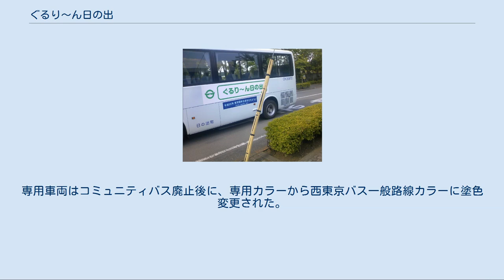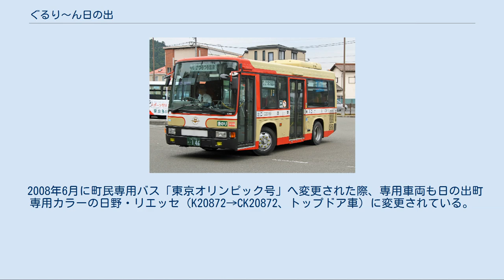ぐるり〜ん日の出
専用車両　日野・リエッセ 西東京バス　CK20872号車 専用車両「東京オリンピック号」時代の写真。
西東京バス五日市営業所下町車庫で2010年撮影 日の出町循環バス「ぐるり〜ん日の出」（ひのでまちじゅんかんばす「ぐるり〜んひので」）は、東京都西多摩郡日の出町の町民専用コミュニティバス（自治体バス）である。
ただし町民専用で運賃無料であるため、乗合バスではない。
 乗車するには、町民であることを証明する身分証明書類の提示が必要。
 廃止されたコミュニティバス「ひのでユートピア号」（後述）の代替として運行開始した。
西東京バス五日市営業所へ運行委託している。
 元「日の出ユートピア号」専用車 (C230→C20169) 廃止後は一般路線カラーへ変更された 「西東京バス五日市営業所#日の出町コミュニティバス「日の出ユートピア号」」も参照 2001年6月からコミュニティバス（乗合バス）「ひのでユートピア号」として運行開始され、2008年6月9日まで西東京バスに委託されて運行していた。
「ひのでユートピア号」は町民以外も乗車でき、運賃は100円均一であった。
また、イオンモール日の出にも停車した。
 「ひのでユートピア号」の廃止にともない代替措置として、2008年6月10日から町民専用バス「東京オリンピック号」として運行を開始した。
 2012年4月1日から「ぐるり〜ん日の出」号に改称している。
 町内循環バスとして通学アクセスや生活アクセスを目的に運行している。
町民専用バスとなってからのルートは、「ひのでユートピア号」のルートをほぼ踏襲したものとなっている。
 現行路線の詳細および最新の時刻表は、日の出町公式サイト「町内循環バス路線のご案内」「町内循環バスぐるり～ん日の出号　路線図・乗車ガイド・時刻表 (PDF) 」を参照。
 町内西部の日の出山麓にある天然温泉「生涯青春の湯　つるつる温泉」を起点とし、JR五日市線武蔵引田駅近くの公立阿伎留医療センターを終点として、東西に長い町域を迂回しながら結ぶ。
 高齢者など交通弱者の通院の便を図るため、病院・診療所などの医療機関を結ぶルート設定となっている。
 乗降車ともに可能な停車場所、乗車・降車専用の停車場所が存在する。
西東京バスの停留所には停車しないため、停車場所で手を上げ合図して乗車する。
経路途中で乗降扱いを行わず回送になる箇所がある。
 駅最寄り停車場所以外は、乗降車ともに可能な停車場所のみ記載。
 バスは1台しかないため、基本的には行ったバスがそのまま折り返して戻ってくるダイヤになる。
 運行本数は、午前ルートが朝1回（阿伎留医療センタ行、つるつる温泉発7：38）、午後ルートが昼と夕方に各1回（つるつる温泉行、阿伎留医療センター発15:25・17:15）となっている。
なお記載の時刻は、運行開始時に過去の広報誌に掲載されていた時刻である。
 日の出ユートピア号時代は専用車として、ノンステップバスの日野・レインボーHR7m観光マスク車（C230→C20169、KK-HR1JEEE）が使用された。
専用車両はコミュニティバス廃止後に、専用カラーから西東京バス一般路線カラーに塗色変更された。
 2008年6月に町民専用バス「東京オリンピック号」へ変更された際、専用車両も日の出町専用カラーの日野・リエッセ（K20872→CK20872、トップドア車）に変更されている。